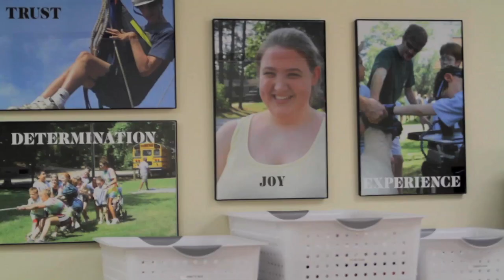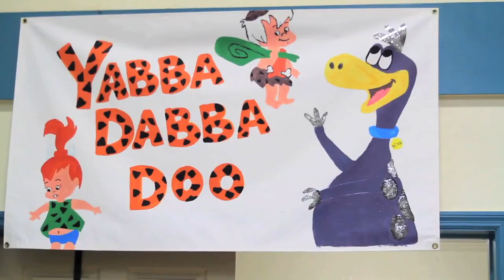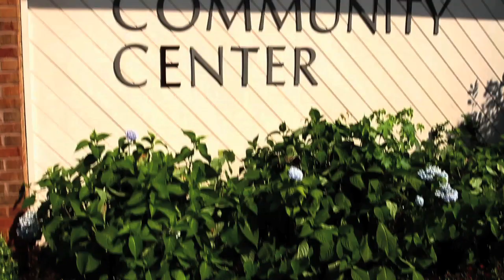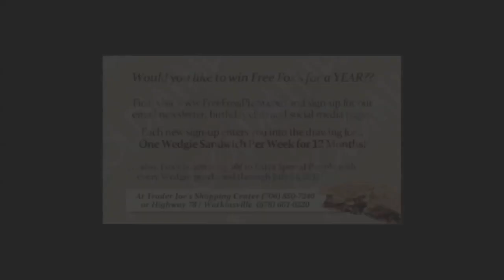E.S.P. Summer Camp Mini-doc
An extra special look at a day with the kids and counselors of Extra Special People Summer Day Camp.

E.S.P. Summer Camp is a seven week program that provides continuous learning as well as social and recreational opportunities for young people with disabilities.

Directed and Edited by Justin O. Blyden
                                          -Braindead GeniOus Productions-